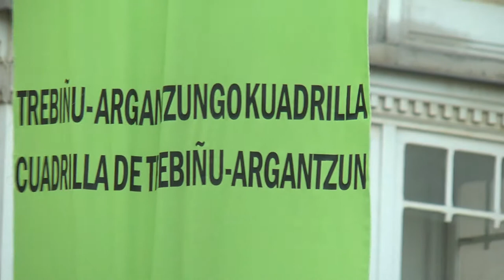Araban Trebiñu integratzeko egitateen bidean aurrera pausuak emateko unea da